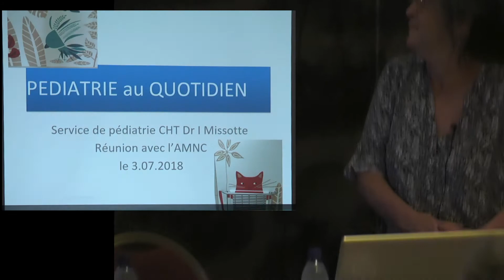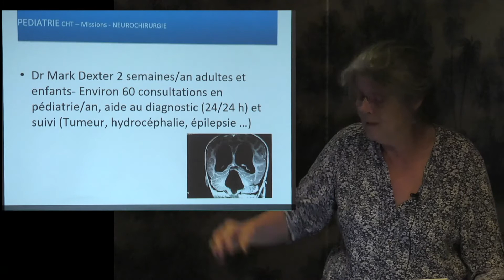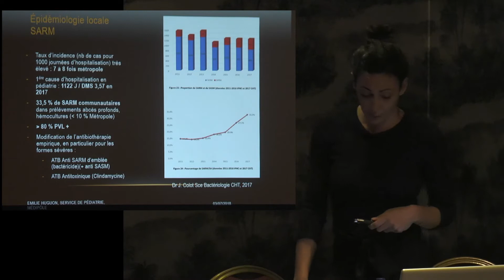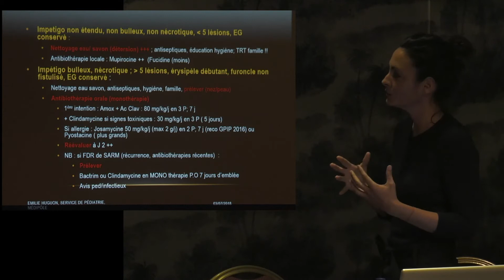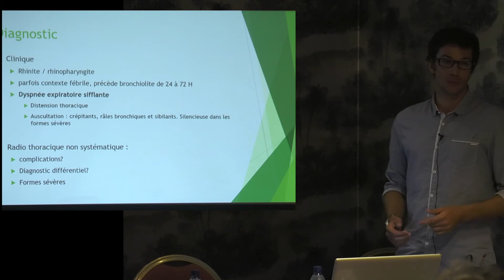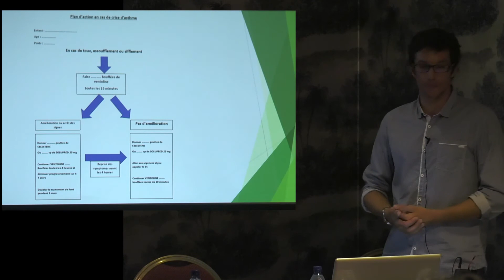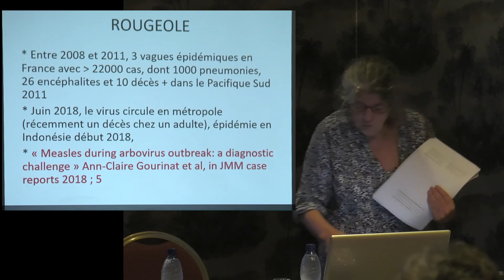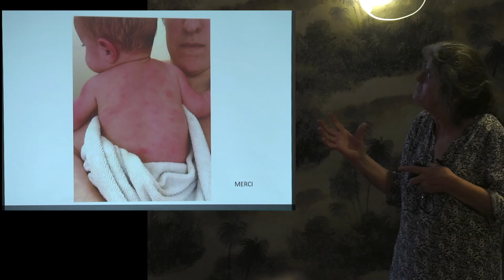AMNC 030718 converted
Infections infantiles courantes vues en cabinet médical : prise en charge en Nouvelle-Calédonie.

Actualités de la prévention vaccinale.

Bases de suivi de l’enfant en cabinet.

Intervenante : Dr Isabelle MISSOTTE, chef de service du service de pédiatrie du CHT.

Les points importants du Congrès de la SFP (Société Française de Pédiatrie).

Intervenants : médecins praticiens hospitaliers du service de pédiatrie du CHT.